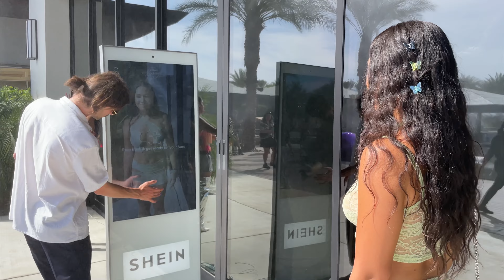SHEIN X Geenee AR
The Geenee-powered AR aura mirror was the life of the party at the SHEIN's zeuphoria event for coachella weekend two.